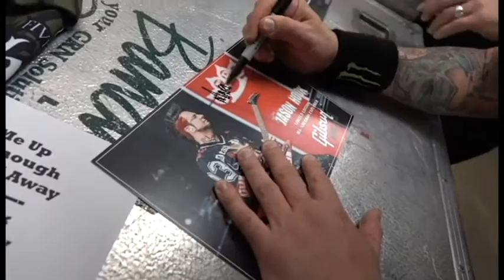Jason Hook of Five Finger Death Punch - Meet and Greet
Jason Hook is the Lead guitarist for Five Finger Death Punch.